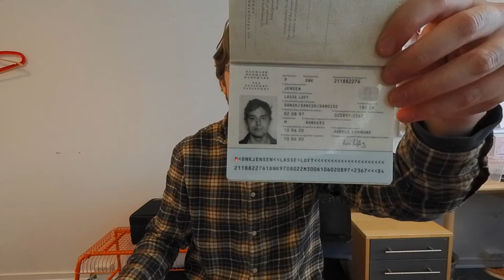Rautavaara Piano Concerto 3 - 1. mov "Gift of dreams"